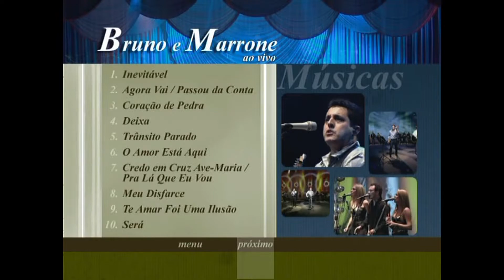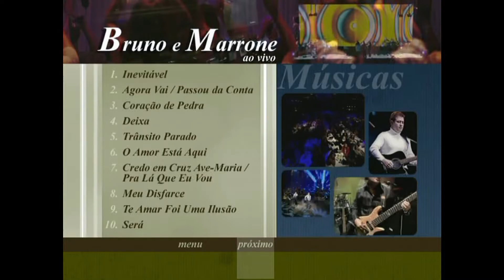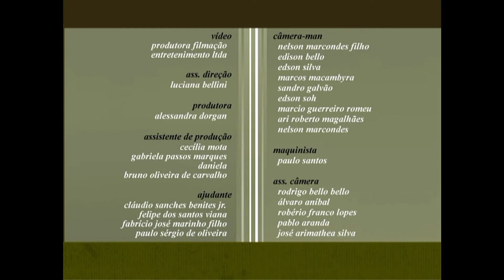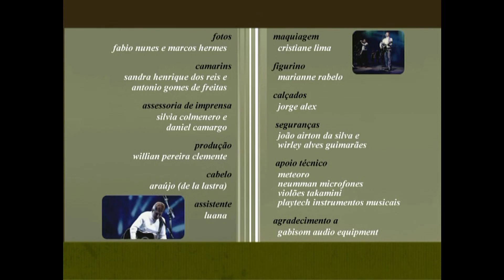Menu do DVD - Bruno e Marrone - Ao Vivo - 2005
Ao Vivo é o 12º álbum da dupla sertaneja Bruno & Marrone, lançado em 2004 pela BMG, em CD e DVD. Em maio de 2004, fizeram uma temporada no Olympia, em São Paulo, com oito shows em dez dias. Os shows deram origem ao CD e DVD Bruno & Marrone Ao Vivo. Um dos destaques do disco, foi a canção Te Amar Foi Ilusão de autoria de "Luiz Claudio" e "Bruno".

Curtindo o melhor momento de suas carreiras, vendendo como água e contratados pela Sony BMG Music até 2008, Bruno & Marrone mostram a versão em áudio do DVD lançado em junho. O repertório é focado nos 2 últimos CDs da dupla, o que deixou de fora o hit ‘Dormi na Praça’. Essa boa fase é comprovada em números – o CD chegou à marca espantosa de 300 mil cópias em um mês – e também no palco do Olympia, onde o disco foi gravado. O público faz coro ensurdecedor em sucessos como ‘Deixa’ e ‘Ligação Urbana’. Em ‘Será’ e ‘Se Tiver Coragem, Joga Fora’, eles contam com o auxílio luxuoso da Orquestra Sinfônica de Tatuí, a mesma que gravou no recente CD/DVD do Roupa Nova.

Configurações do DVD:

Legenda: Português